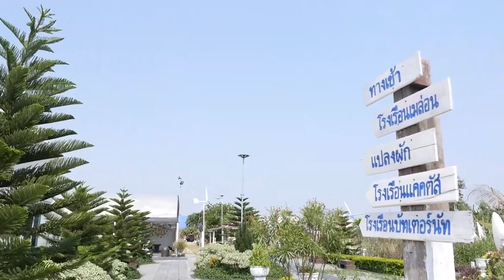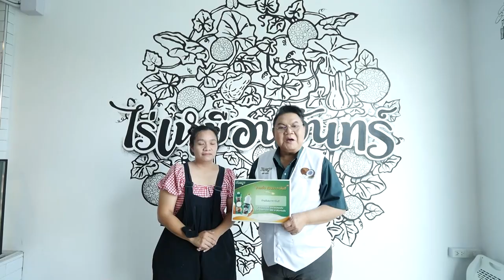เมนูเด็ดอัมพวาการันตี แกงเขียวหวานบัตเตอร์นัท |Cooking Guru EP. 305 [1/3]